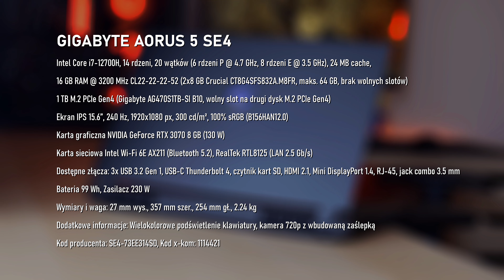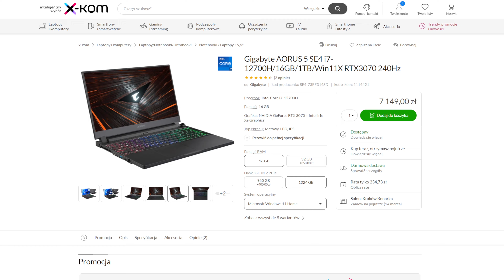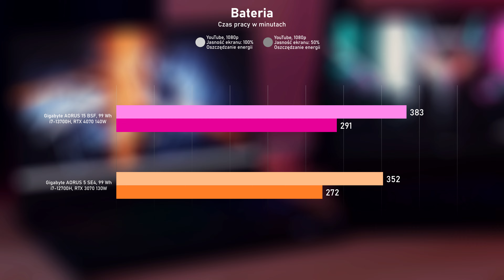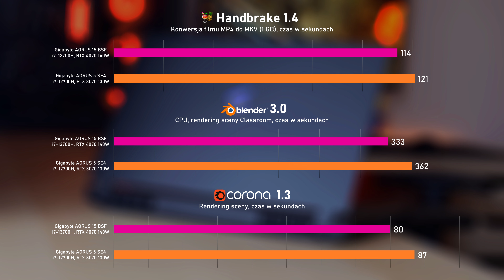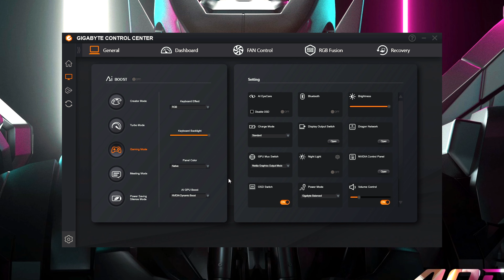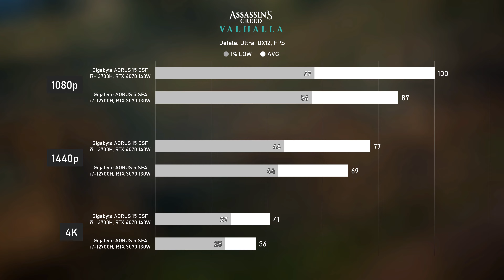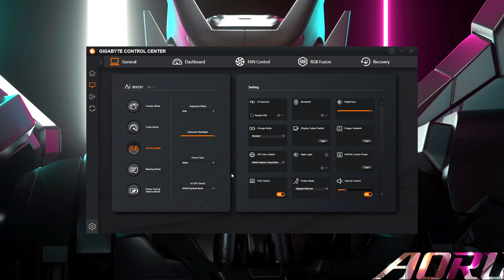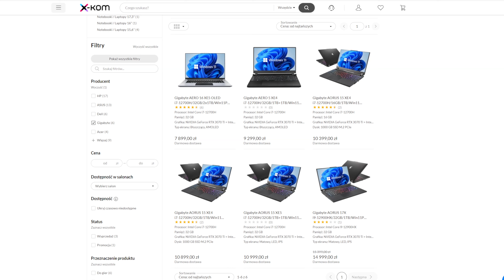JAKI LAPTOP DO GIER W 2023? | Porównanie mobilnych RTX 3070 vs RTX 4070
Warto kupić nową generację? Przyszłościowo tak, dla DLSS 3! 😍

Dzisiaj na naszym kanale debiutuje nasz wieloletni pracownik, w tym też twórca na swoim kanale YouTube - Bartek z kanału @KeisYT. Zróbcie hałas! 😍

Materiał, który właśnie oglądasz, to porównanie dwóch maksymalnie podobnych do siebie laptopów, jakie mogliśmy znaleźć w naszej ofercie. Porównujemy bliźniacze konfiguracją modele, które jednak troszkę różniąsię budową. O wszystkim wspomina Bartek w filmie.

Jakie konfiguracje mają komputery? Jeden z nich opiera się na poprzedniej generacji kart graficznych i procesorów: Core i7-12700H i RTX 3070. Ten drugi, który całkowicie niedawno miał swoją premierę, posiada wbudowany procesor nowszej generacji i najświeższy laptopowy układ graficzny. Są to odpowiednio Core i7-13700H i GeForce RTX 4070 w wersji mobilnej. Oba komputery wyposażone są w taką samą ilośc pamięci RAM, czyli 16GB oraz szybkie dyski SSD M.2. Jakie bedą różnice pomiędzy tymi modelami? Sprawdźmy to!

Materiał zawiera lokowanie sklepu x-kom.pl, co jest autopormocją. Materiał jest sponsorowany przez markę Gigabyte, ale zarówno ona, jak i sklep x-kom.pl nie mają wpływu na treść materiału.

00:00 Wstęp
01:02 Omówienie Gigabyte AORUS 5 SE4
03:53 Omówienie Gigabyte AORUS 15 BSF
06:11 Bateria
06:26 Dysk
06:42 Matryca
07:09 Procesor
08:03 RTX 4070 Mobile vs 3070 Mobile
09:30 Testy w Assassin's Creed Valhalla
09:49 Testy w Cyberpunk 2077
10:08 Testy w Metro Exodus (EE)
10:27 Testy w Red Dead Redemption 2
10:47 Podsumowanie - testy w grach
12:12 Kultura pracy
12:53 Opłaca się?